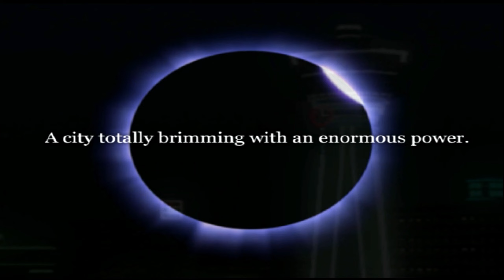Osaka Stage 1 | Tokyo Xtreme Racer 3 | 20 Years Later Part 12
Tokyo Xtreme Racer 3 (or 首都高バトル 01 in the Japanese release) was released for the PlayStation 2 in 2003 as part of Genki's Shutokou Battle series. This entry in the series was released two years after the previous game, Tokyo Xtreme Racer: Zero.

Much like other entries in the series, the objective is to become the fastest racer on the highways of Japan, but unlike those before it, TXR3 allows the players to race in Nagoya and Osaka instead of just Tokyo, and the Tokyo map is expanded to include the Yokohama area. In addition, this title adds a weather cycle.

TXR3 includes a fully-licensed list of cars from a variety of Japanese, American, and European manufacturers instead of the old car model designation method of "Type-(technical model name)", and furthermore, the car list itself was culled of many repeat models so to simplify and reduce the number of cars. The A, B, and C car designations were also removed.

Graphically speaking, Tokyo Xtreme Racer 3 is a definite improvement over previous entries. Car models feature a higher polygon count and are much more extensively detailed and lighting effects were also greatly improved, featuring light streaking effects, road reflections and higher quality car reflections.